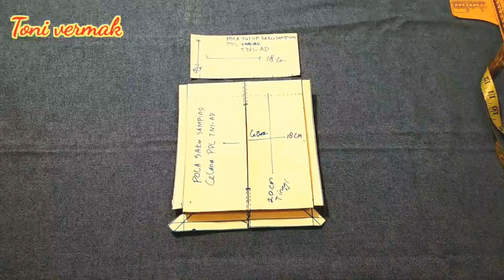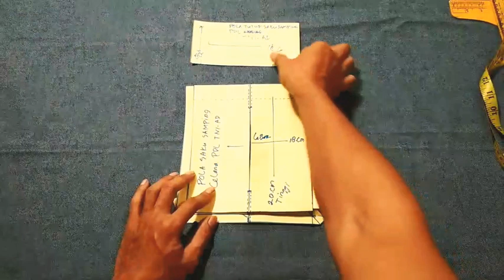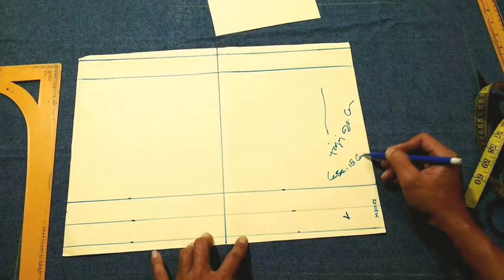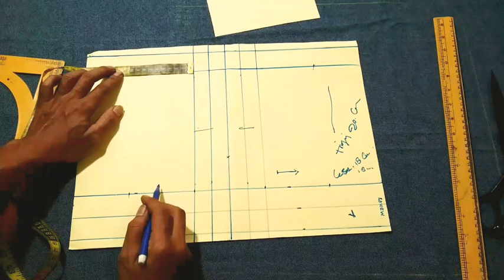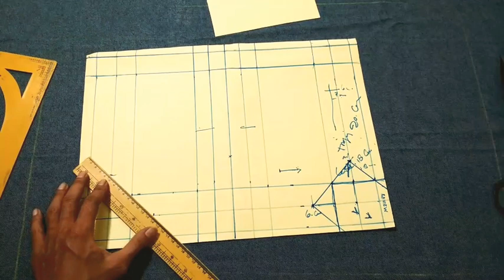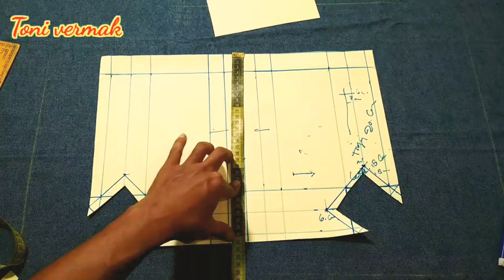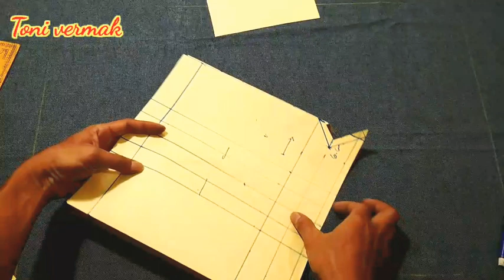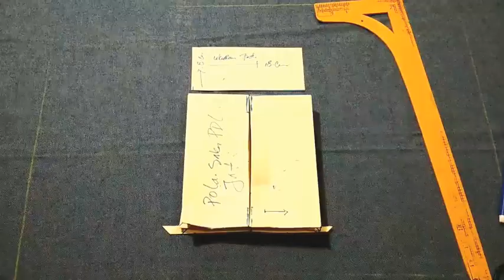cara membuat pola saku celana pdl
Hai sahabat jahit vidio kali ini saya jelaskan dan saya praktekan bagaimana cara membuat pola saku celana pdl tni atau pdl polri untuk di gunakan sebagai saku celana di bagian samping celana nya

dan di bagian sudut pola saku pdl ini bisa dua pungsi bisa  seperti model saku pdl V atau yang biasa selamat belajar dan selamat menyimak mudah2an bermafaat terimaksih.

Dan jangan lupa dukungannya
jika tutoril nya bermanfaat silahkan di like shere komen dan subscrube ya
biar Channel YouTube nya Toni vermak bisa lebih baik lagi kedepannya.